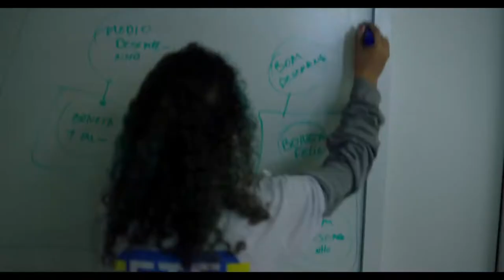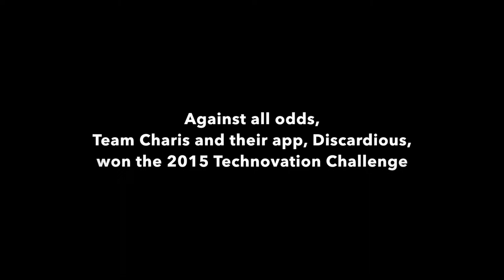Code Girl Screening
The Public Affairs Section of the U.S. Embassy, Abuja screened Code Girl - an American Film Showcase documentary - at the Genesis Cinemas to show secondary school girls that there's nothing they can't achieve, even if it's in a male dominated industry.

Shot and edited by Olaoluwa Tokunbo Aworinde